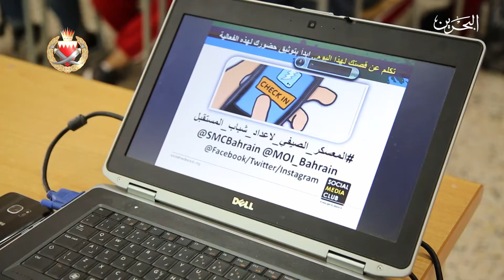رسالة المعسكر الصيفي | ح 3 | 11-7- 2017